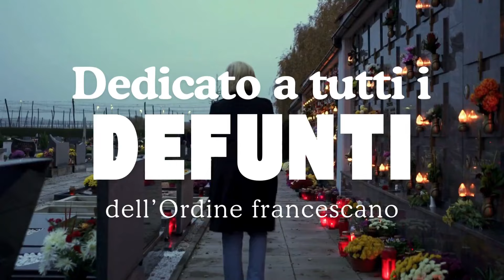La Preghiera defunti di oggi 03 Novembre 2024